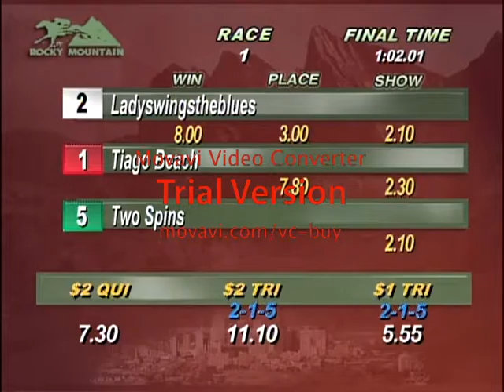Race 1 3of3